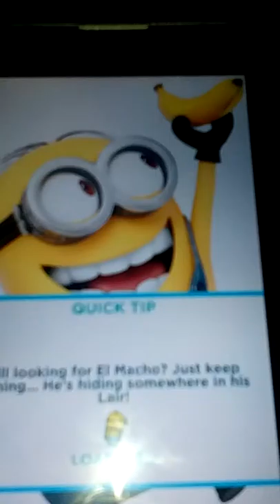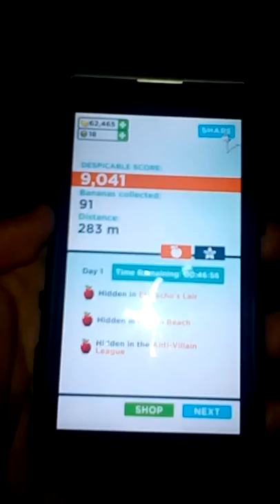Minion rush!! we sucked first try!